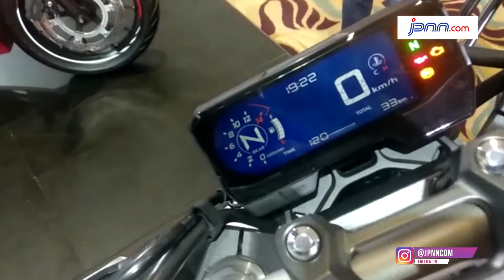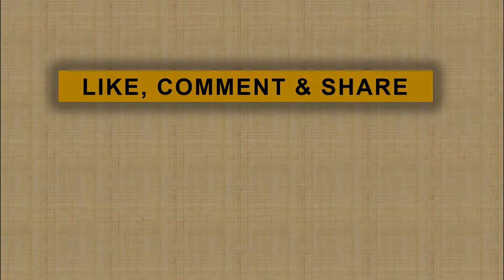Kupas Spesifikasi Honda CB650R, Penasaran Pengin Jajal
jpnn.com, JAKARTA - Honda CB650R untuk pertama kalinya menginjakkan kaki di Indonesia. Mengusung konsep Neo Sport Cafe, PT Astra Honda Motor (AHM) berharap, sportbike 650 cc ini bisa memberikan energi dan gaya baru ke pencinta big bike di tanah air...